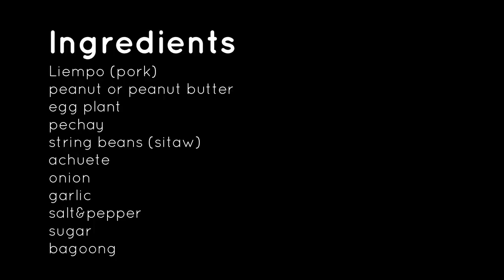Filipino Kare-kare (crispy pork liempo)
This filipino  dish is not the usual kare kare that our mom cook for us , the way i cook it is i separate the peanut sauce and fry veggies and pork and assemble in plate partner with bagoong and it turns out delicious. try this recipe =)

Ingredients:

Liempo (pork)
peanut or peanut butter
egg plant
pechay
string beans (sitaw)
achuete
onion
garlic
salt&pepper
sugar
bagoong